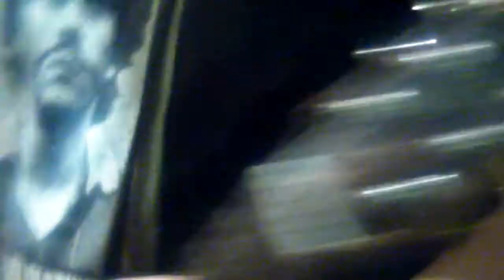DEAD KADHAFIS "Let Me Out"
Le 8 juin 2012 au bar l'Armony à Montreuil (93)